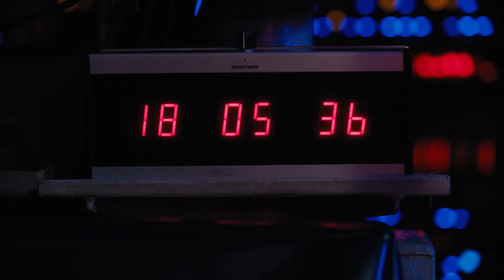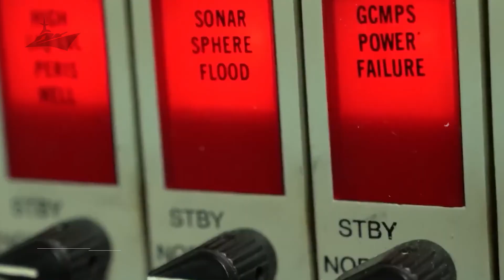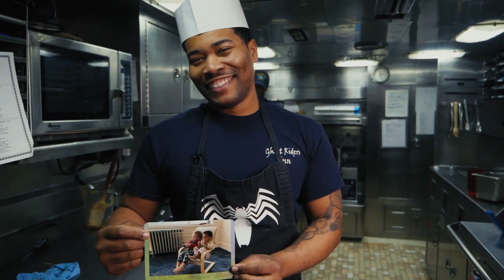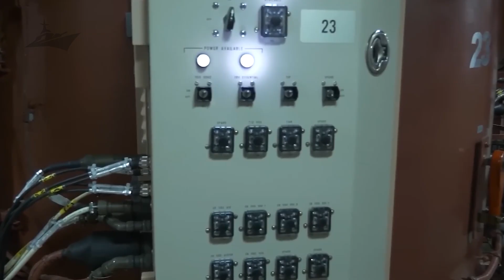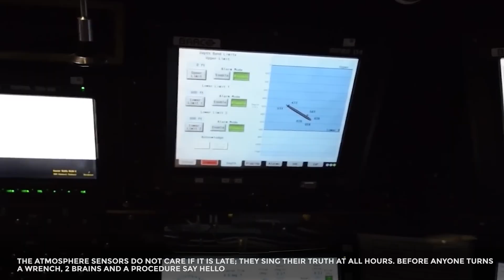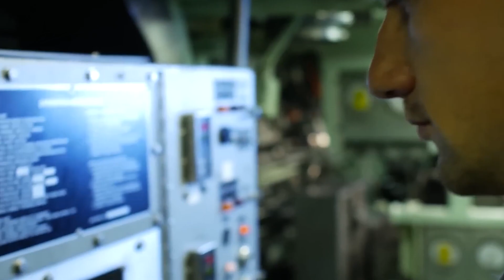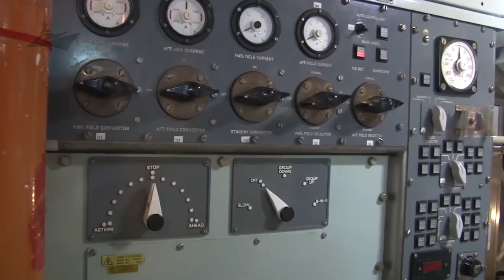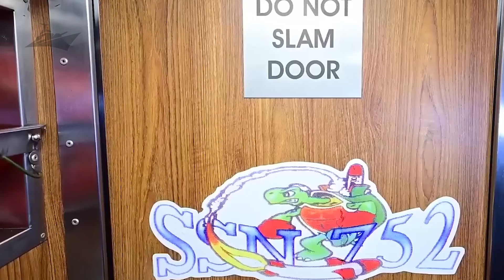How Submarine Sailors EAT, SLEEP & WORK For 3 Months TRAPPED Beneath The Ocean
Ever wondered what life is really like deep beneath the ocean’s surface? This video takes you inside a modern nuclear submarine, revealing how sailors eat, sleep, and work for months underwater in one of the most extreme environments on Earth. Discover the real daily routine of submariners — from tight living quarters and “hot racking” sleep shifts to oxygen generation, CO₂ scrubbers, sonar operations, and stealth engineering that keep the crew alive and undetected. You’ll learn how Navy submarine crews manage food, fitness, maintenance, and morale without sunlight or fresh air, showcasing the precision and discipline behind every patrol. Whether you’re fascinated by submarine life, underwater survival, or naval technology, this deep dive delivers an authentic look at how these silent warriors operate beneath the waves.